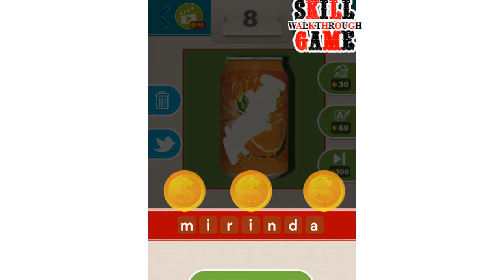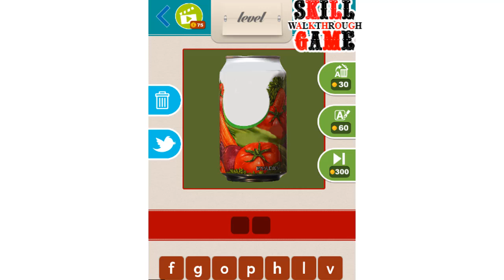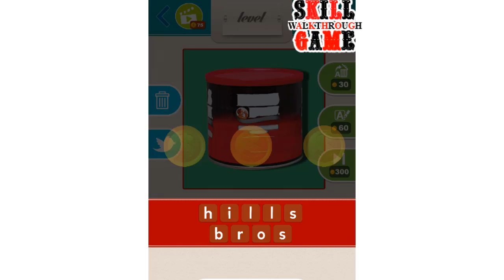What Drink ? Level 1 - 101 - All Answers - Walkthrough